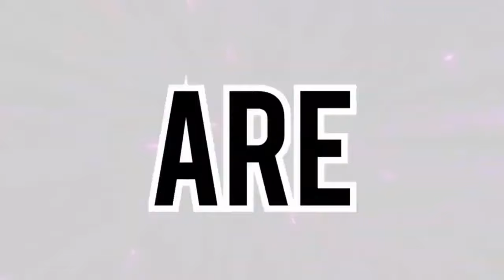Limuel Llanes Medley Live Concert 2023